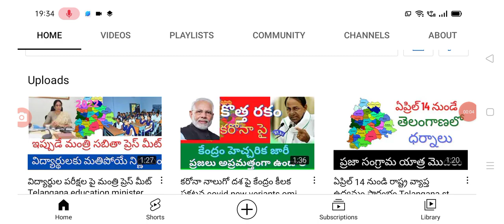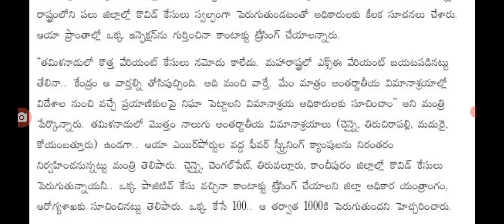కొత్త వేరియంట్ ఎఫెక్ట్ మళ్లీ కఠిన ఆంక్షలు అమలు covid new veriants omicron latest update.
hello everyone today update is TS government announced that covid new veriants omicron latest update  .@sarlcreations